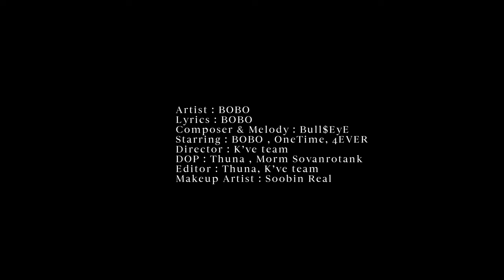BOBO - "BE MA BAE" Official MV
-  Album “BE MA BAE ”

Artist : BOBO
Lyrics : BOBO
Composer & Melody : Bull$EyE
Starring : BOBO , OneTime, 4EVER
Director : K’ve team
DOP : Nam Thuna , Morm Sovanrotanak
Editor : Nam Thuna, K’ve team
Makeup Artist : Soobin Real